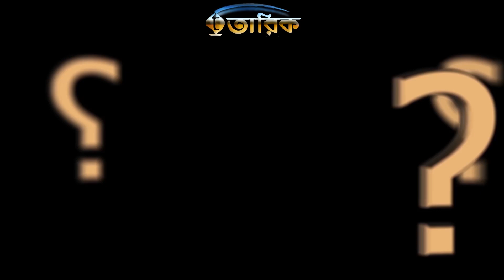রাসুল সাঃ কি নুরের তৈরি | সাইয়্যেদ কামালুদ্দীন জাফরী | tariq zone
সাইয়্যেদ কামালুদ্দীন জাফরী
Professor Kamaluddin Abdullah Zafree,
Founder of BIU, Chairman of Board of Trustees,
Bangladesh Islami University (BIU),
চেয়ারম্যানঃ বাংলাদেশ ইসলামি বিশ্ববিদ্যালয়,
প্রতিষ্ঠাতা ও মহাপরিচালক, জামেয়া কাসেমিয়া কামিল মাদরাসা, নরসিংদী